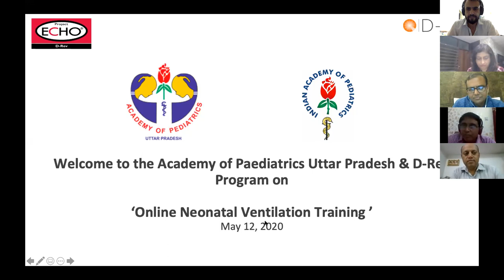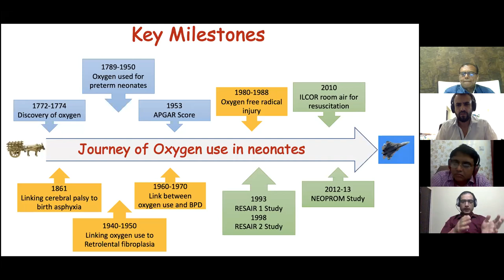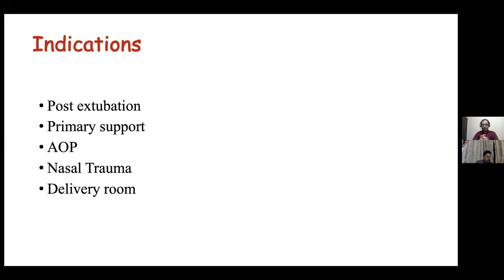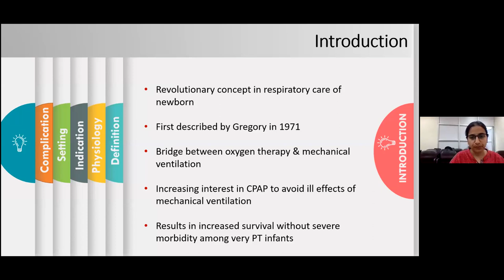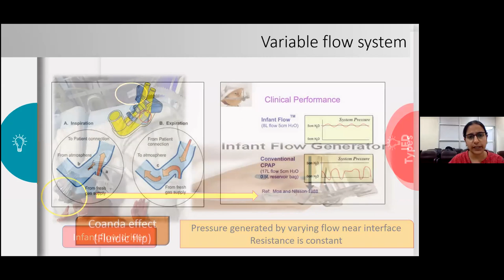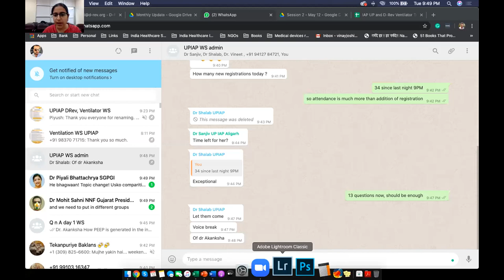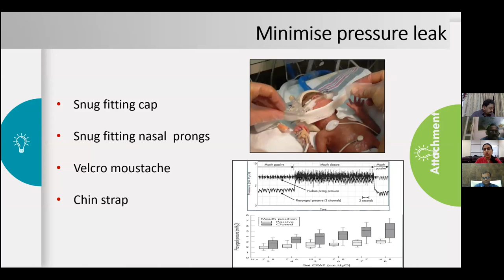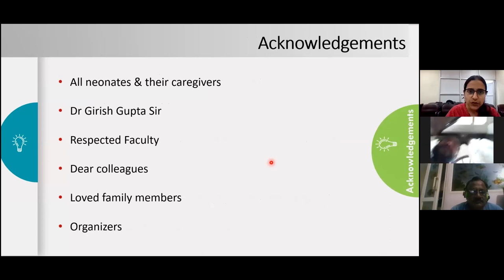AOP UP and D-Rev presents Online Neonatal Ventilation Training Program - Session 2 (May 12, 2020)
1. Optimizing Oxygen Therapy in Neonates & HHHFNC –
Faculty – Dr Akash Pandita, SGPGI

2. Practical concepts of CPAP in neonates
Faculty – Dr Akanksha Verma, SGPGI